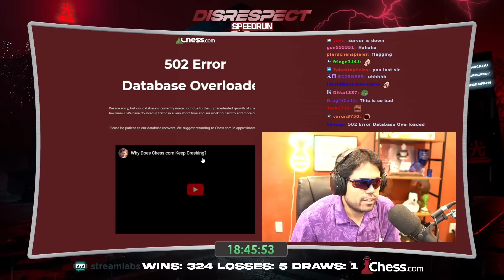Hikaru Plays On "Chess.com"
💪 GFUEL and use CODE HIKARU

Song:
Artist: